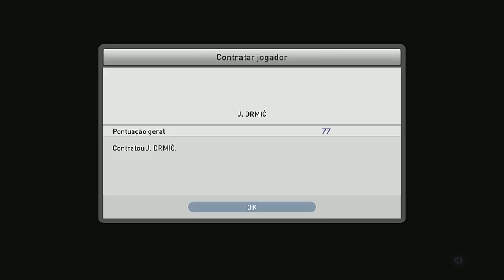#00 PES 2015 My Club - Em Busca do Time Perfeito (PC)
Steam = TheMaucriado
Origin = MaucriadoBr